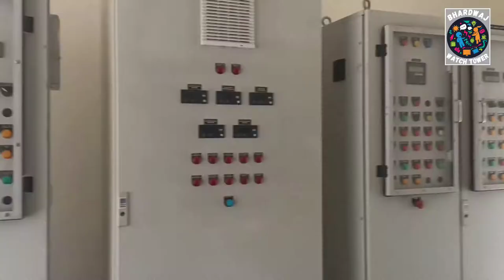Visit to GMR hydro power project's Dam side Holi.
in this video visit to GMR Power Project Holi Dam side. The GMR Energy has bagged the 180 MW Holi Bajoli Hydro Electric Project proposed to be set up across the river Ravi in Himachal Pradesh. The Rs.1,050 crore project is a run of the river project in Chamba district.

Reliance Energy, Jaiprakash Hydropower Ltd, Lanco, Moser-Baer India, Torrent-Gammon Consortium, and Larsen and Toubro were the other bidders. In all, 18 bidders submitted the request for qualification, floated by the HP State Electricity Board.

Himachal Pradesh would be allotted free power from the project to the extent of 12 per cent of the generation for the first 12 years as per the term. The other beneficiary states include Haryana, Punjab and Delhi.

GMR will bring in Rs.210 crore as equity while the remaining Rs.840 crore will be sourced through debt financing.

The project  to go into commercial operations by 2022.